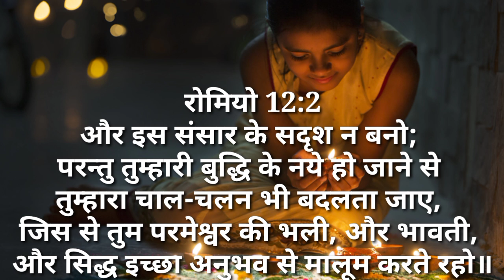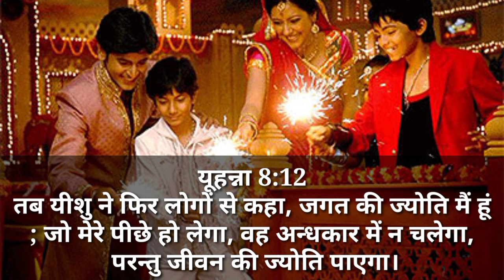क्या मसीह लोग दीपावली मना सकते हैं 🔥🔥 जान ले कहीं भूलकर पाप ना करें 🔥🔥🔥